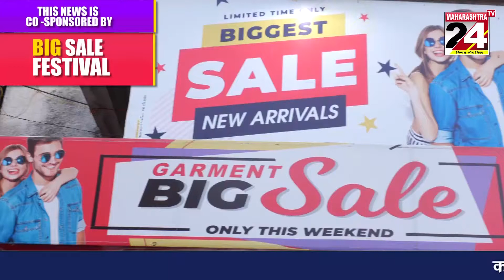उमरखेड शहर मे डॉक्टर पर गोलीबारी कर उनकी हत्या कर आरोपी फरार | 14 jan 2022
कर्मचारियों ने sdm को ज्ञापन देकर मुज़रिम को जल्द से जल्द गिरफ्तार करणे की मांग की | 14 jan 2022